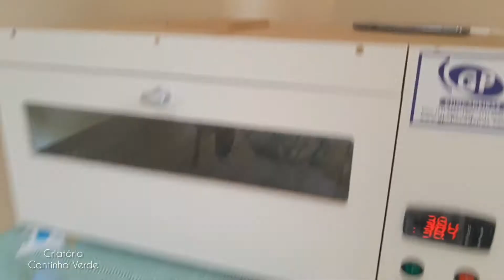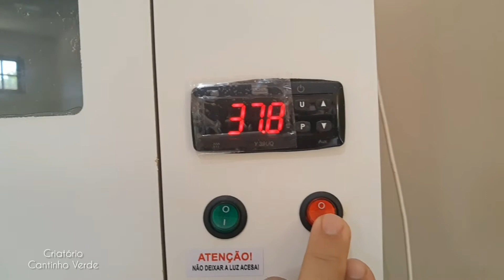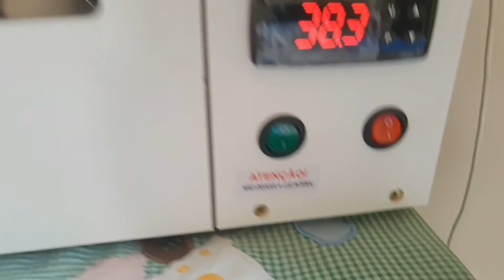Ovos de Brahma na chocadeira GP - Primeira Eclosão - Criatório Cantinho Verde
Ovos de Brahma na chocadeira GP - Primeira Eclosão - Criatório Cantinho Verde - Ovos galados de Brahma e Rodhia.

Nesse vídeo mostro a primeira vez que coloco ovos na Chocadeira, assim que começar a Eclodir eu faço um novo vídeo.